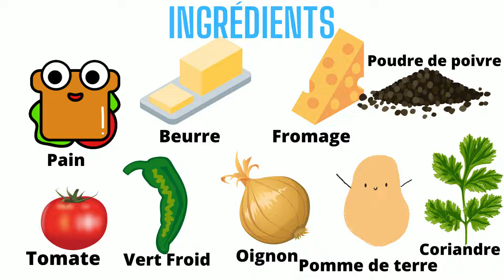Sandwich au fromage - French Sandwich Recipe